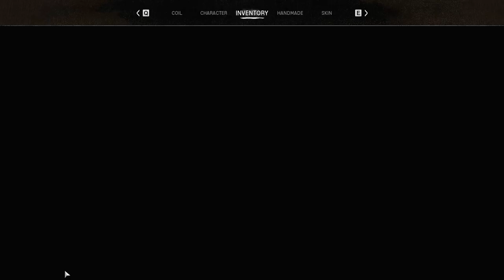Night of the Dead Mutated Cleon Raven easy kill tactics | last boss guide | how to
Night of the Dead, last boss made easy or how to kill Cleon

Similar Games:
7 Days To Die (2013)
Raft (2018)
Borderwatch: Dark Armada (2023)
The Infected (2020)
Monster Hide (2023)
Outbreak: Epidemic (2019)

Game Review/Summary:

“Night of the Dead” has been released on Steam – a game about the survival of a girl named Lucy on an island teeming with zombies.

ABOUT THE GAME:
As already mentioned, we must survive on the island among zombies and here we will have to try hard.

To do this, you need to immediately find the necessary resources for crafting tools. This is very important, because Lucy ends up on the island with only a knife in her hands...

Just don't think that she is naked with one knife in her hands, as many probably thought now. Or as it happens in other games of this genre, where the hero has one loincloth and he cuts down trees in batches with his bare hands.

No, she is dressed and yes, she has one knife in her hands. With the help of which she obtains the first resources to create the first tools: an axe, a pick, a hammer. Without them, stone, wood and other natural materials are mined for a very long time. She also uses a knife, but when she tears off sheets of iron or plastic from old cars that are parked on the road or when collecting materials from other artifacts.

It is worth noting here that everything or almost everything that you see before your eyes can be a source of resources. Trees, bushes, small and large stones, mushrooms... hover over everything to find out whether it can be collected or not. This is very important, because in addition to resources, you can also find magazines with tips on how to escape the island.

But you are unlikely to do this right away, so we get resources and start settling down. And we need to do this, at least at a minimum, before dark. If you don’t have time, it will be difficult to fight off the attacking zombies. I hope you haven’t forgotten that the game is about zombies?

But besides zombies at night, there are other dangers in the game Night of the Dead. Predators during the day are one of them. Therefore, we must immediately arm ourselves - make a bow with arrows for starters. Of course, you can try to fight them off with an axe, but I wasn't very good at it. And the bow is the first weapon available in the game. And then you can make a laser sword.

But this will have to be done using machines, which in turn need to be installed in your house. But, as it turns out, we won’t be able to build a house right away, because there are no machines for crafting materials from which the house is built. Therefore, we put a foundation, a staircase to it and directly on the logs we put the first machines on which we will make new materials for more advanced tools. All this can also be improved in order to increase productivity or security. As a result, the plans are to build a small castle with its own economy and a defense system against attacks from outside.

Yes, the game has a multiplayer. You can play in co-op with friends or against players. There is PvP and PvE

0:00 Gear/Stats/Tips
0:37 First person view run without followers
2:08 3rd person view run with followers